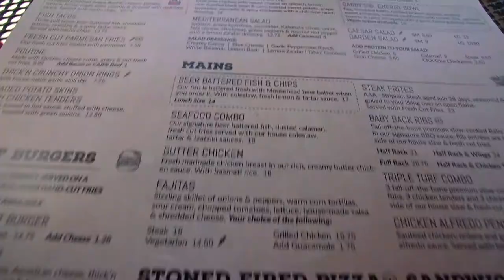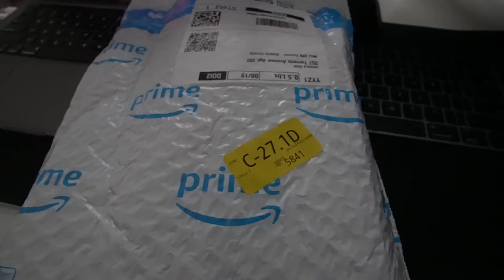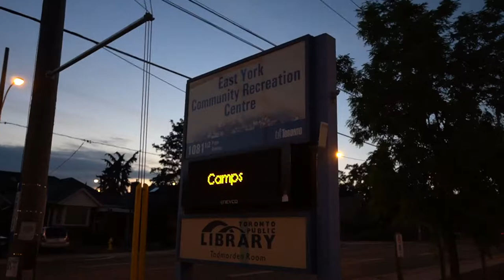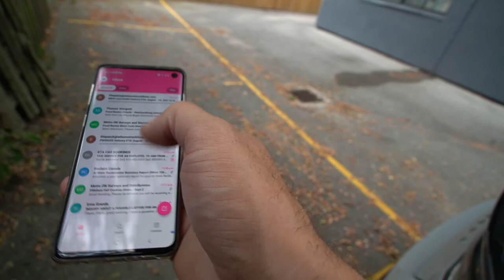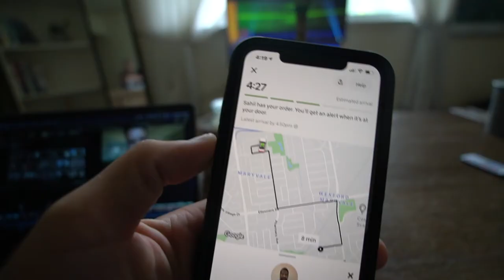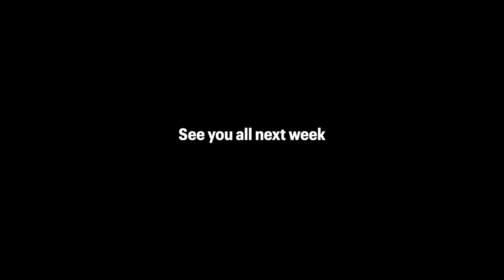VLOG| Week in my Life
In this weeks vlog I got these cool light bulbs from my sister for the office. We celebrated her 40th birthday with a nice patio dinner. We tried an Indian restaurant in our area and we love this place and more. I take you on a day in my life